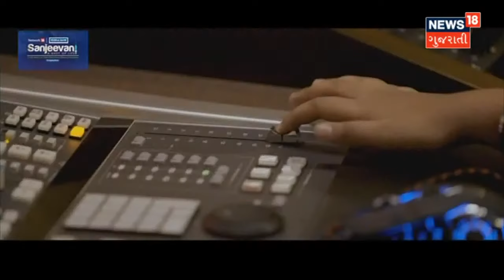Banaskantha માં નીચાણવાળા વિસ્તારમાં પાણી ભરાતા નાગરિકો મુકાયા મુશ્કેલીમાં | News18 Gujarati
Banaskantha માં મેઘરાજાની મહેર ત્રીજા દિવસેય યથાવત.Palanpur, Disa, Dhanera માં ધોધમાર વરસાદ.સતત ત્રીજા દિવસે પણ ધોધમાર વરસાદ પડ્યો. ગાજવીજ સાથે વરસાદ પડતા નીચાણવાળા વિસ્તારોમાં ભરાયા પાણી.